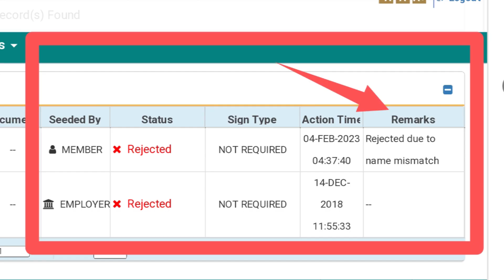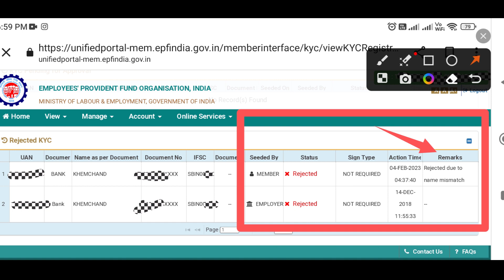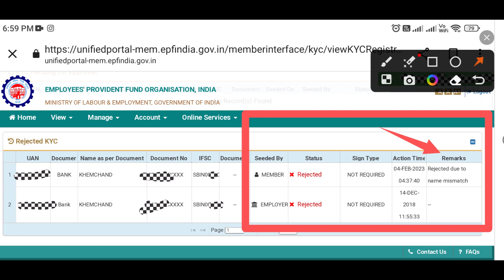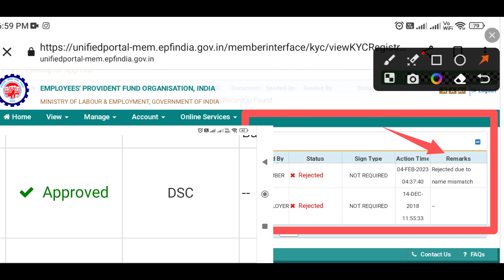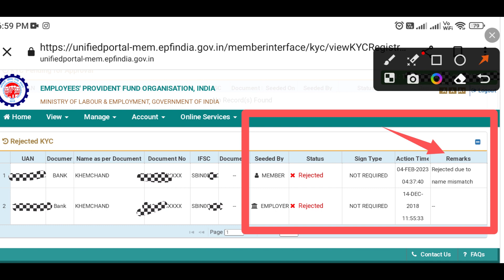pf bank kyc reject ho gayi ab kya kare / PF Bank KYC Rejected due to name mismatch /pf kyc Rejected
? UAN/pf ka password bhul gaye hai to kya kare ya aapko kisi ne password nahi bataya to kya kare

? PF ka Paisa kaise nikale mobile se pf withdrawal process online

? UAN/PF number kho Gaya to kaise pata kare mobile se khud se

? PF balance kaise check kare pf ka paisa kaise pata kare ki kitna juda hai pf balance

? Pf ka forget password karte samay error aa raha hai detail are not matching data

? Aadhaar card download kare apne mobile se

? PF me name or date of birth sudaare khud se hi

? PF me nomination add kare apne mobile se

? PF ka Paisa Transfer kaise kare do compony ka Paisa ek me kaise jode

? Invalid username or password bata raha hai to kya kare

? PF passbook Download nahi ho raha to kya kare

? Eshram card kon kon banwa sakta hai

? PF ka UAN number Activate kaise kare mobile se

? PF me date of birth kaise update kare khud se only apne mobile se

h

pf bank kyc reject ho gayi ab kya kare
PF Bank KYC Rejected due to name mismatch
pf kyc Rejected
Rejected due to mismatch in name
pf bank rejected due to mismatch in name
rejected by bank due to name mismatch
PF Bank KYC Rejected due to mismatch in name PF Bank KYC Rejection Reasion Name Mismatched
Bank KYC Rejected due to mismatch in name
EPF Bank KYC Rejected due to mismatch in name PF Bank KYC Rejected due to mismatch in name kaise thik kare
pf bank kyc rejected name mismatch
pf bank kyc name mismatch
pf bank kyc name mismatch error
sanu godiyal
sanu
pf new update 2023
EPF Bank KYC Update 2023
pf
epf
epfo
UAN